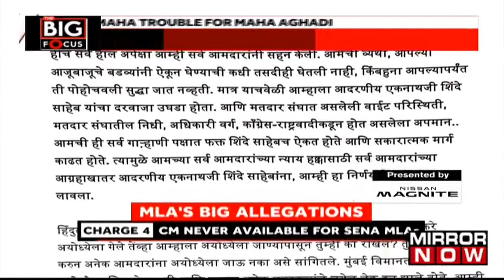Maharashtra Political Turmoil: Rebel Shivsena MLA Sanjay Shirsat Says Uddhav Is Inaccessible Leader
As Maharashtra is facing one of the biggest political turmoils ever in the history of the state, another ShivSena MLA who has joined Eknath Shinde's camp in Guwahati, Sanjay Shirsat, has revealed that he already informed and sent a letter to chief minister Uddhav Thackeray stating that NCP and Congress are planning to eliminate Shivsena, But Thackeray did not listen to him. Shirsat also said that the MLAs tried to meet Uddhav Thackeray a lot of times but the leader was always inaccessible. Remember, almost 38 Shivsena MLAs have gone in support of Eknath Shinde to oppose the current ally in Maharashtra.